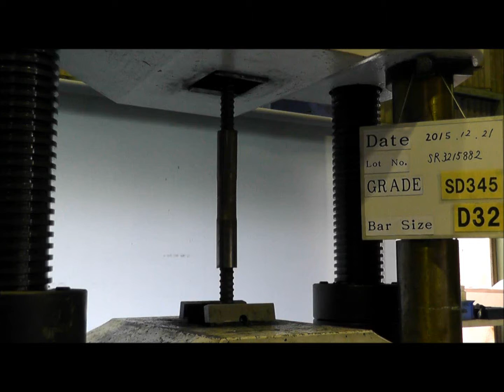Mechanical Splice to overcome frequent seismic oscillation,Indonesia Banjarmasin.